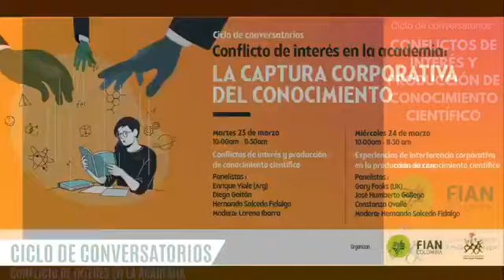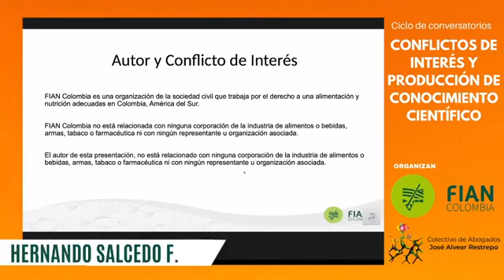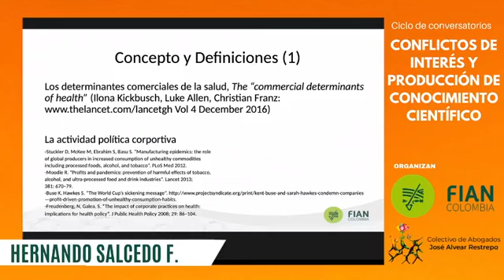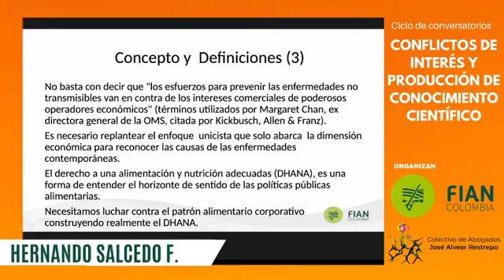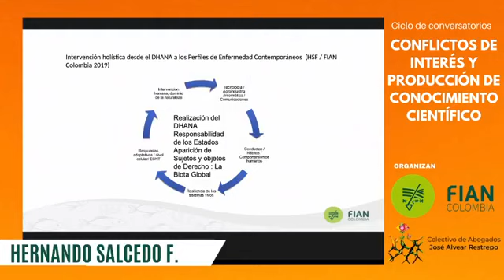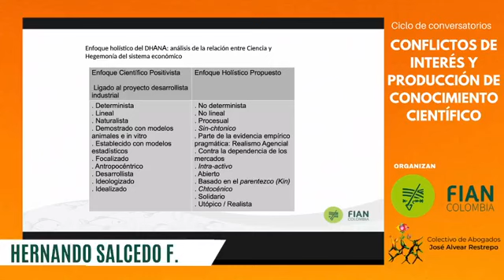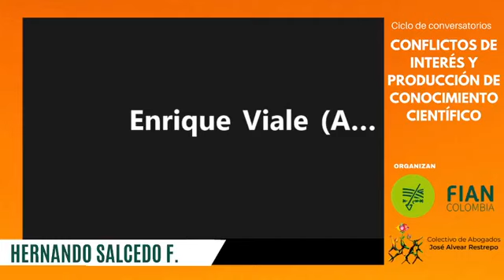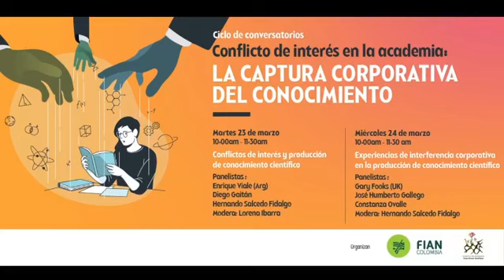Conflicto de interés en la academia: la captura corporativa del conocimiento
En este panel se buscó generar una reflexión profunda sobre los presupuestos éticos asociados a la epistemología de la investigación científica.
La discusión  abordo, entre otras, cuestiones como los dilemas éticos relacionados con los temas y las metodologías de investigación, la supuesta neutralidad de la ciencia, los presupuestos epistemológicos detrás del concepto de “evidencia científica”, y los efectos políticos y de otra índole de la producción de conocimiento con conflictos de interés.